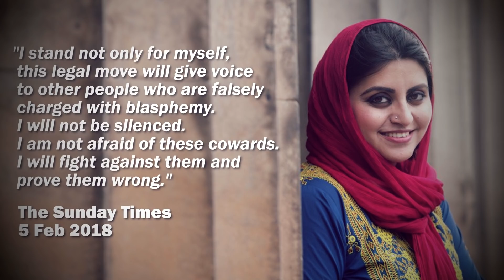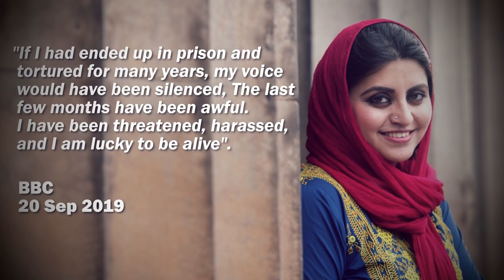Gulalai Ismail | Why This Brave Girl Had to Leave Her Country